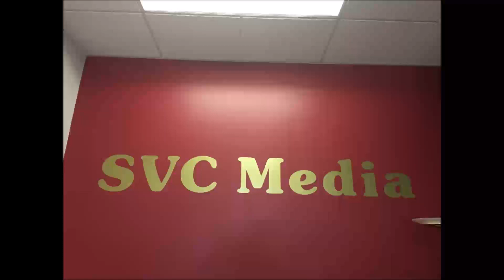2020年6月17日 星期三股市分析 Jay Geng / Just Global Inc. Monica Yeung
2020年6月17日 星期三
股市分析                   Jay Geng
Just Global Inc.       Monica Yeung